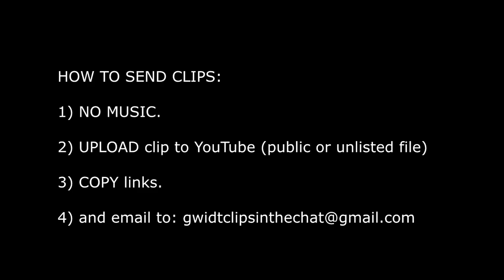QUAD HEADSHOT!!! Top GwidT Clips of the Week #3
Now accepting Battlefield V Clips

HOW TO SEND CLIPS:

1) NO MUSIC.

2) UPLOAD clip to YouTube (public or unlisted file)

3) COPY links.

2ND PLACE - ?